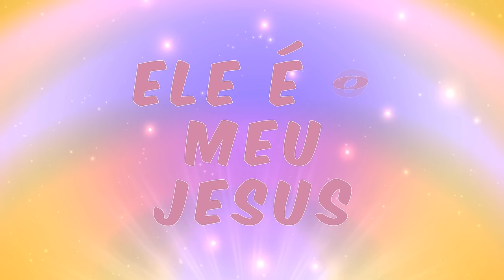Aline Nascimento | Ele é o Meu Jesus (Lyric Vídeo)